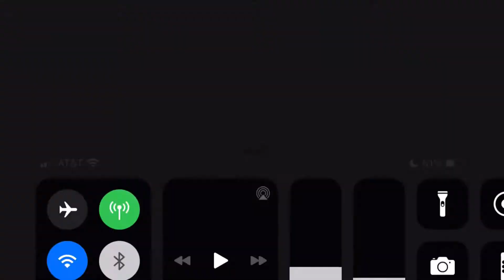I kill the pyro zombie